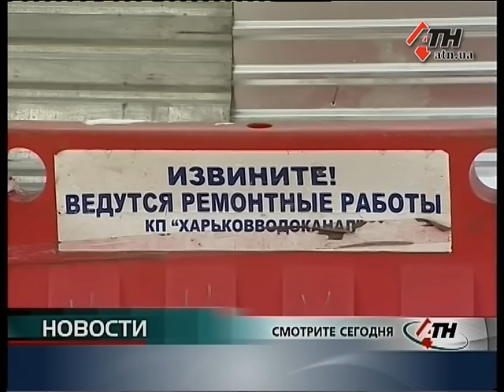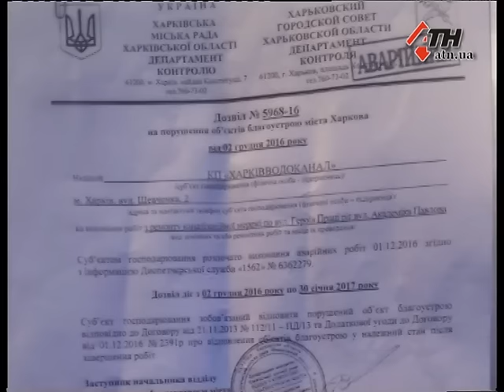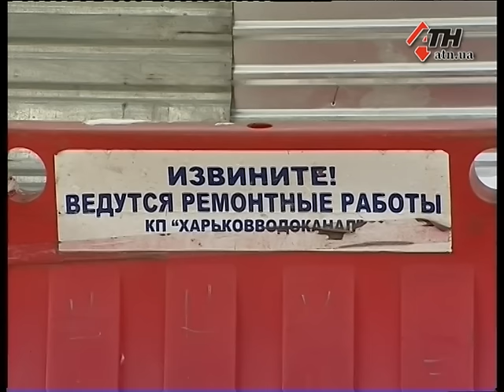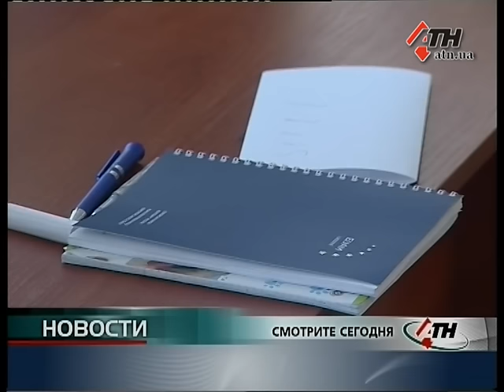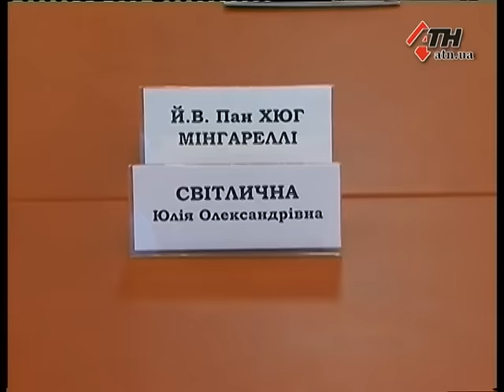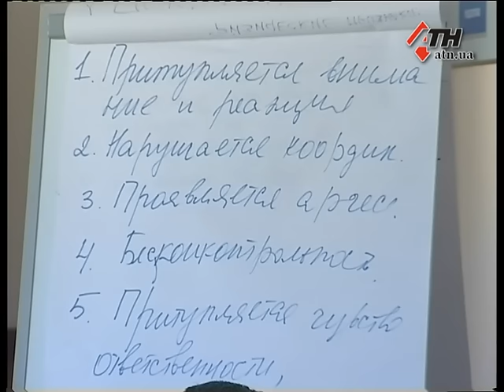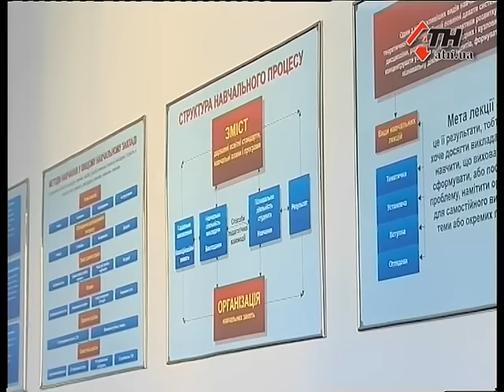Новости АТН - 13.12.2016